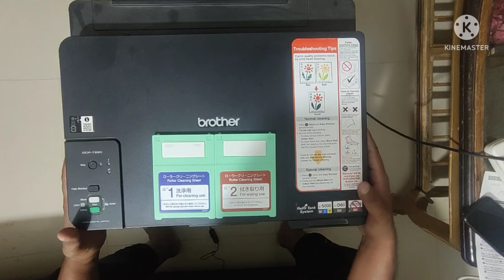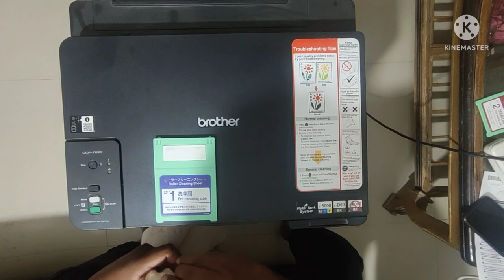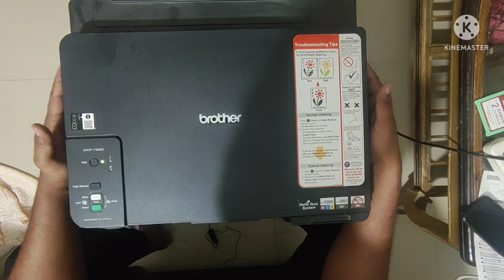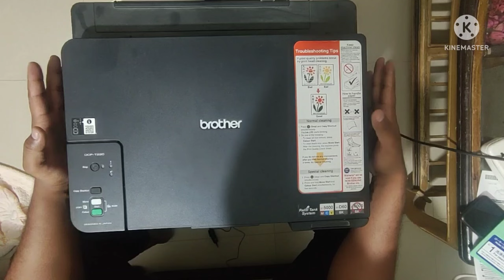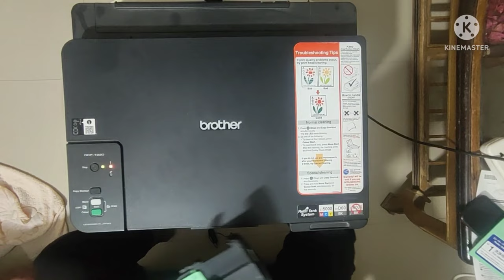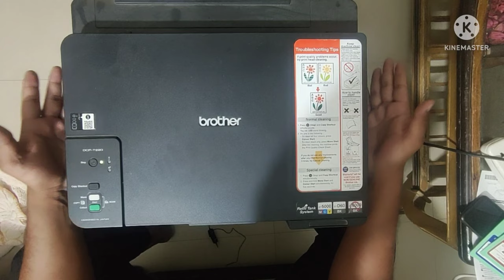Brother roller Cleaning Sheet | How to replace the paper feed roller on Brother printer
For Normal cleaning and advanced cleaning  brother printer DCP series  link in mention below

For further any help comment in video section.
How to replace the paper feed roller on Brother printer

Key highlights

Brother roller Cleaning Sheet

Brother MFC-J6930DW clean pickup roller

brother mfc-j480dw clean pickup roller

how to clean pick up roller on brother printer mfc

j6930dw

Where is the pickup roller in a printer

Clean the pickup roller for the tray

Where is the pick-up roller on Brother printer

Brother printer maintenance mode deep clean

How to clean Brother MFC printer

Brother printer self cleaning time

Brother Printer Cleaning Kit

Brother printer cleaning not working

nozzle cleaner for brother, print head cleaner with

extension

Q

How to repair Brother printer head